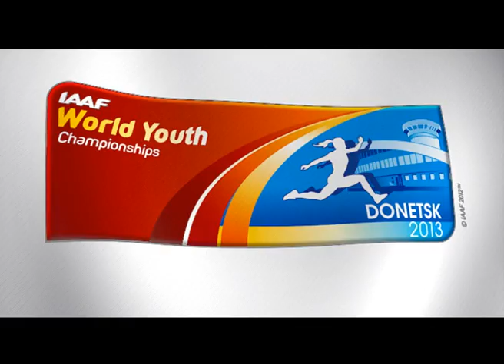World Youth Championship in athletics 2013 .wmv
Ukraine, Donetsk. July 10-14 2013